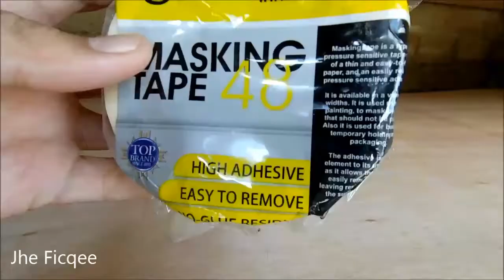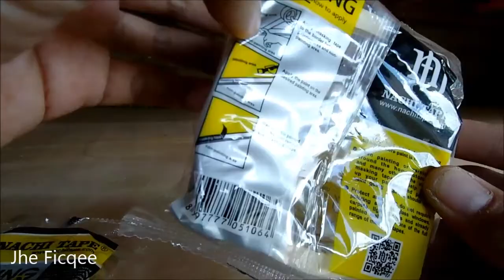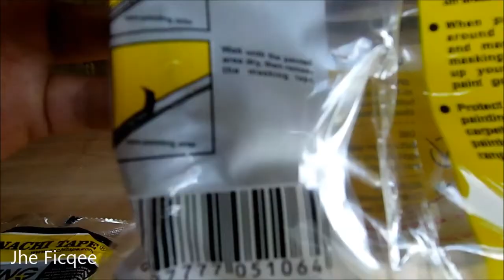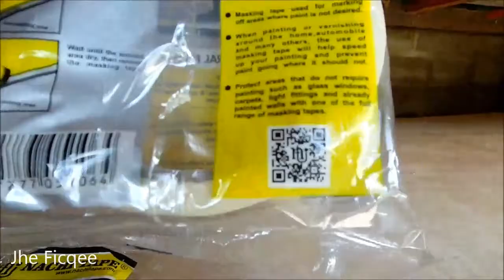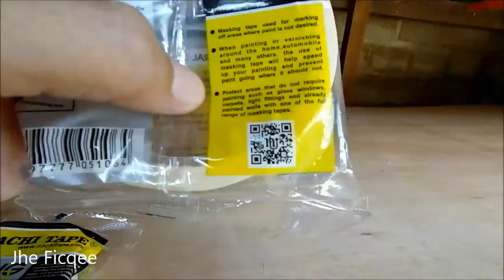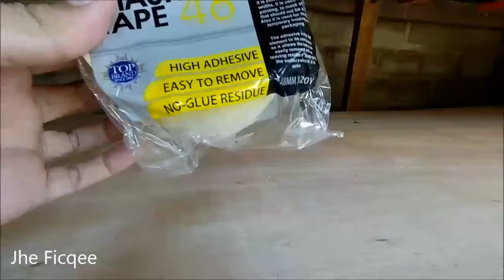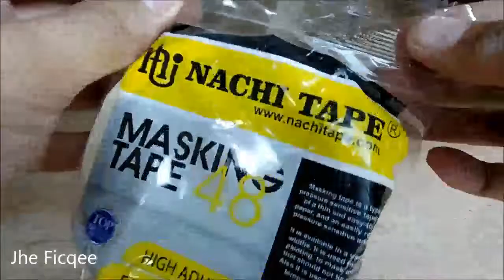Tips Beli Isolasi Kertas Merk Nachi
Tips yang sangat bermanfaat jika anda ingin mengecat segala permukaan...